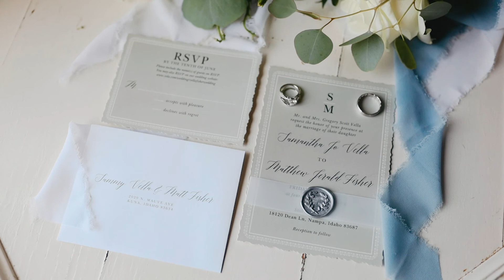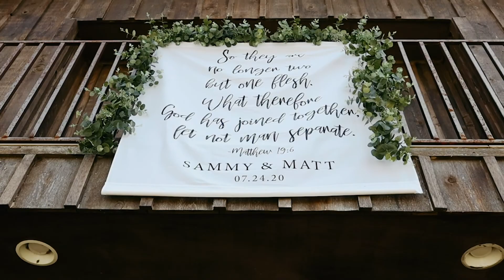Boise Wedding || Samantha + Matt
Samantha and Matt's wedding day. Family was everything to them, and their families did not disappoint.

Photography: E+E Photography
Venue: Still Water Hollow